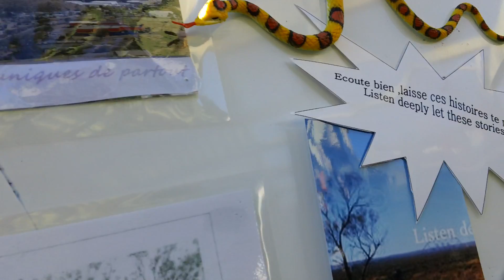Alice Springs-Mbantua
Vister la ville et  comprendre son histoire